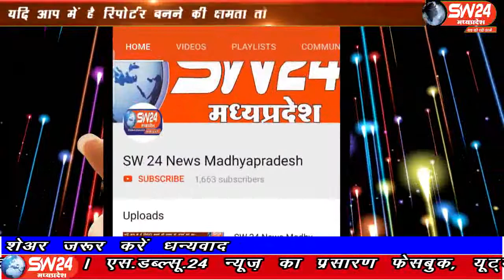sw24news maheshwar, 06.09.2019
मध्यप्रदेष के महेष्वर को कौन नही जानता इसकी कहानीया तो हम सब ने पढ़ी है। पर आज नगर महेश्वर की स्थिति उससे भी बदतर हो गयी है